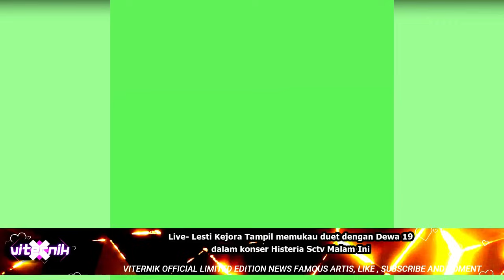Live- Lesti Kejora Tampil memukau duet dengan Dewa 19 dalam konser Histeria Sctv Malam Ini